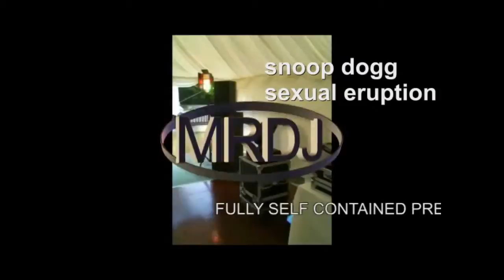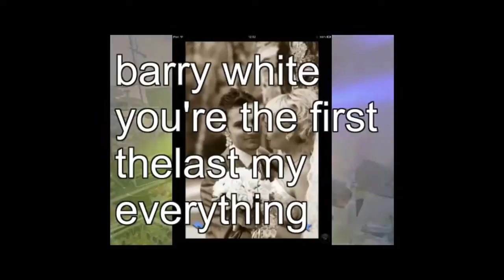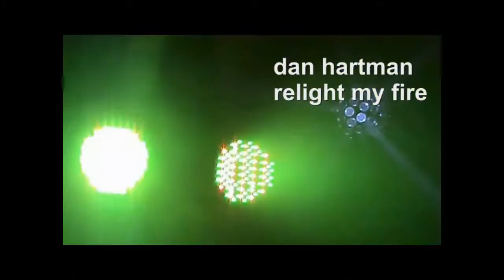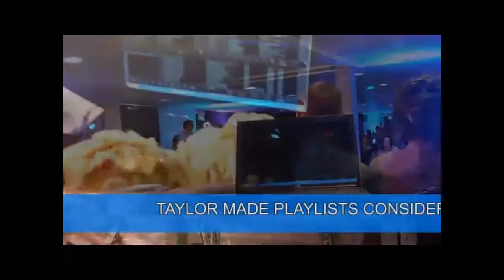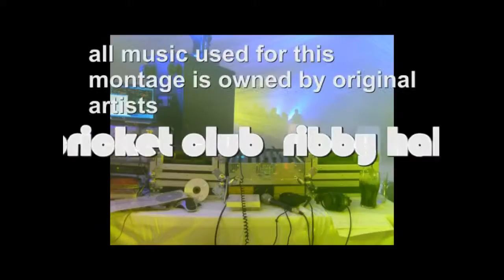VOICE OVER 2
voice